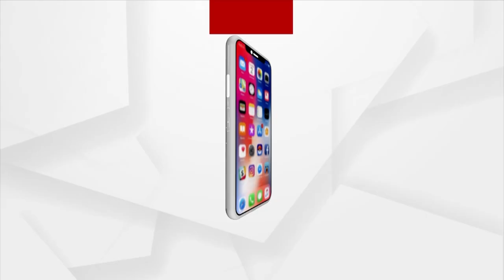Mysteries Of Jagannath Temple That Defy Scientific Logic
Puri’s famous Jagannath Temple holds a prominent place of importance for devotees. It is one of the Char Dham pilgrimage sites in India